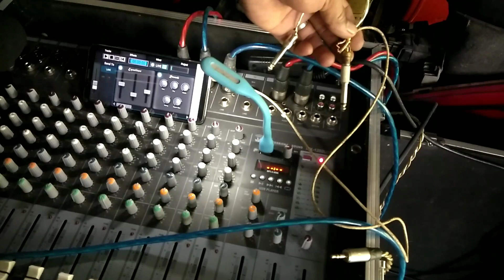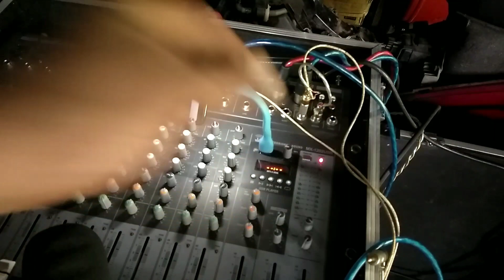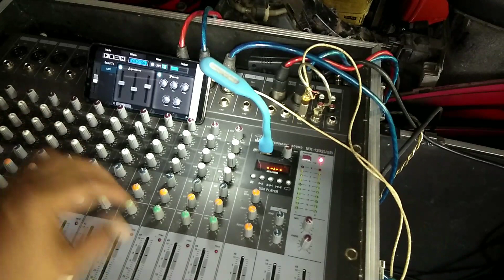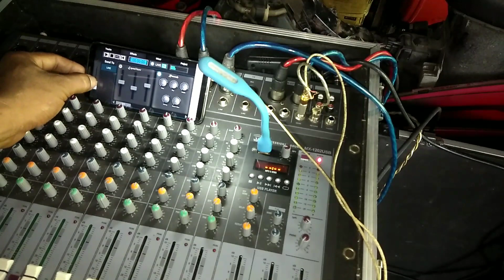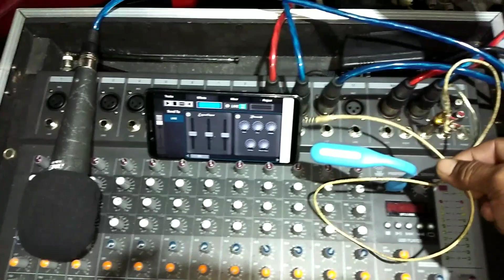Efek mic rasa digital pake HP android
Percobaan efek microfone  pake aplikasi android